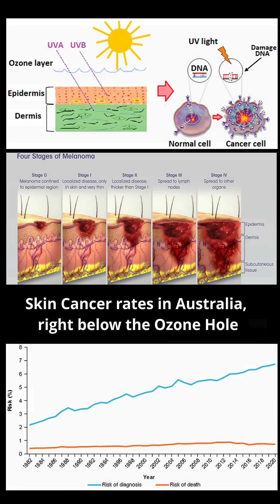When Earth's Atmosphere TORE Open: Ozone Hole, the Crisis that United the World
What if a massive hole opened in Earth’s atmosphere, exposing all life to deadly radiation? The Most Immediate Environmental Crisis World has Faced.